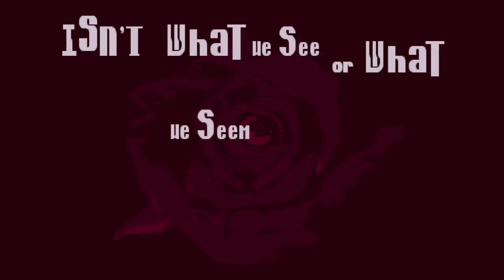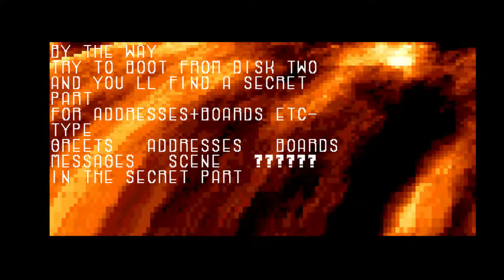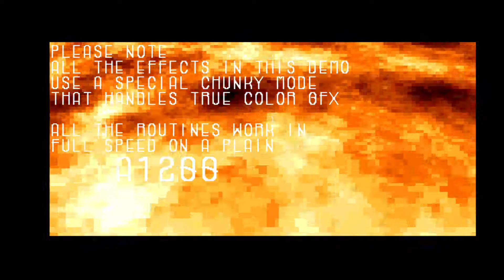Ram Jam - It can't be done - AGA - 1994 - Amiga Demo Scene HD 1080@50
team : Ram Jam
demo name : It can't be done
year : 1994